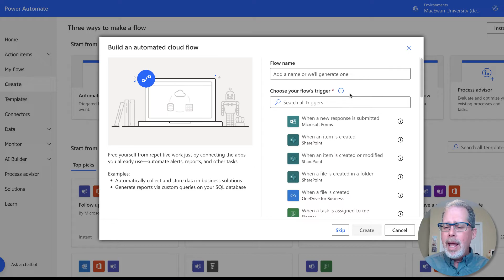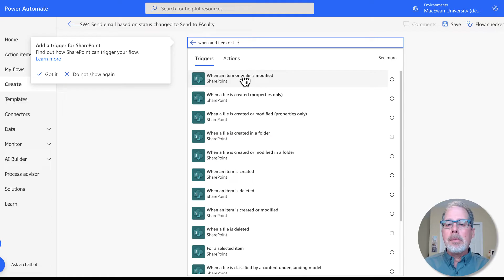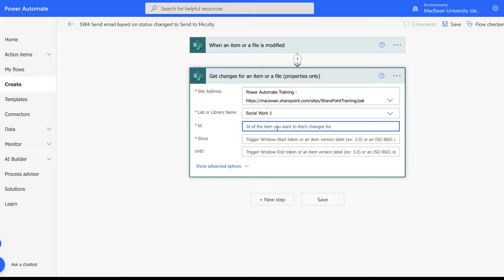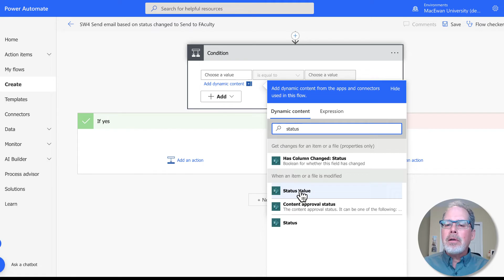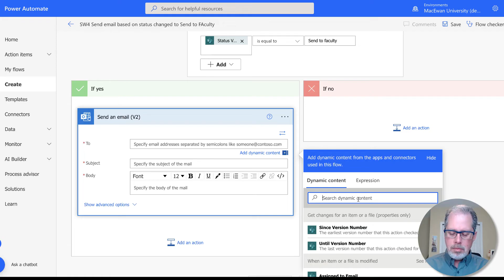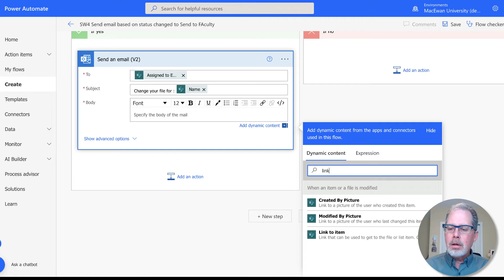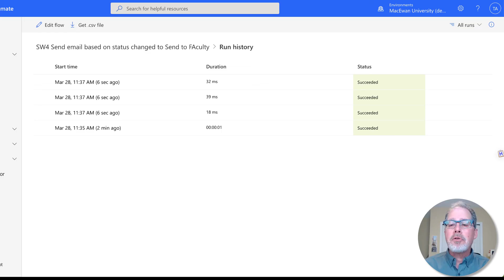Trigger Power Automate based on status change in SharePoint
Building on previous videos, instead of manually triggering a workflow, you can trigger it just by changing data in a cell. In this case, changing a status.